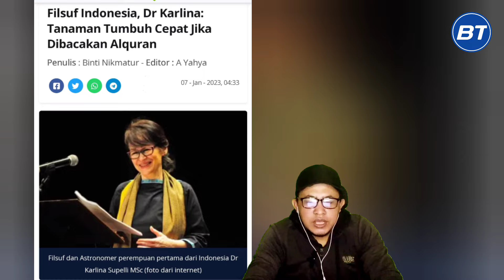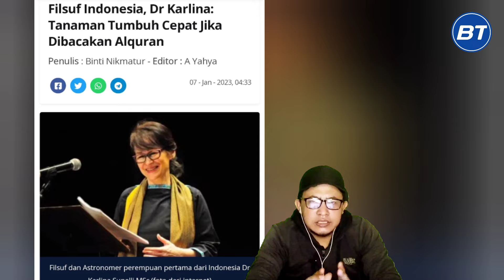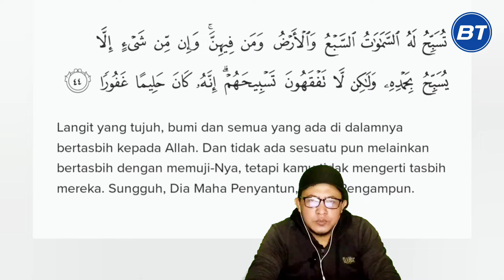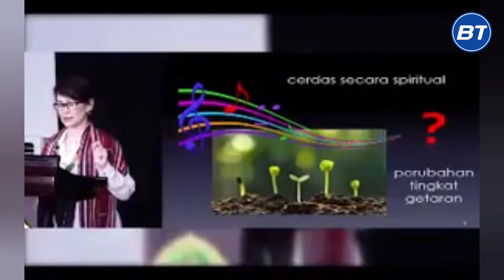MENGEJUTKAN DUNIA‼️PENELITIAN ILMIAH TERBARU MEMBUKTIKAN MUKJIZAT AL-QURAN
Mengejutkan dunia. Hasil penelitian terbaru membuktikan Mukjizat Al-quran.